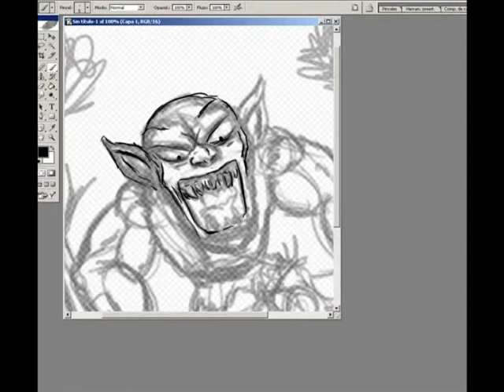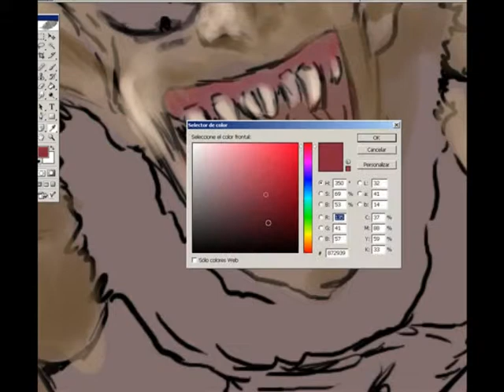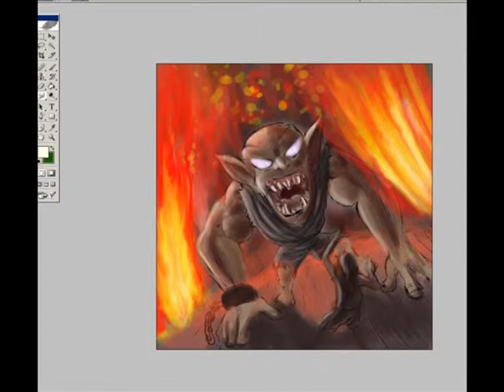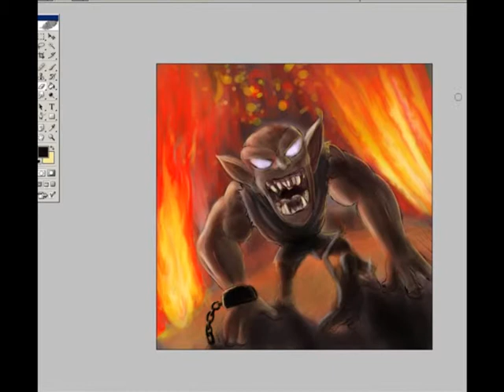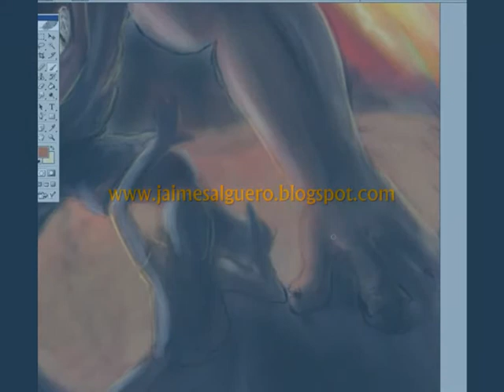speed painting ogro